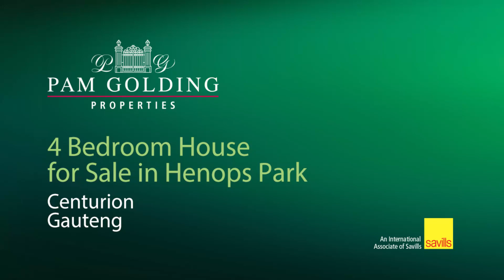5 bedroom house for sale in Hennopspark | Pam Golding Properties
Exceeds All Expectations
This property might look ordinary from the outside but it is definitely extraordinary on the inside. It is a stone throw away from popular schools and is ideal for the extended family. An opportunity not to be missed.

Spacious open-plan dining and living area with beautiful modernized Caesarstone kitchen, fitted with gas stove and electric oven. A centre island providing extra workspace, walk in pantry, scullery and separate laundry.

For the entertainer this would be ideal all year round . In winter you can enjoy the "Man Cave" with fitted bar and fireplace or the indoor jacuzzi room with pizza oven. Summertime will be just as fun with 2 covered patios, a built-in braai, boma area and of course the swimming pool.

All surrounded by an established luscious garden with is maintained by a strong borehole. There is more than enough space for the kids and our four legged friends to enjoy.

Main house offers:
5 Bedrooms ( 3 bedrooms are extended to almost double rooms)
3 Bathrooms
Main bedroom fitted with laminated flooring, beautiful modern en-suite bathroom and dressing room
Separate study
Double automated garage (extended for extra workspace / small 3rd car)
Ample parking in front of the garage

Granny Flat: ( Bigger than most townhouses)
Own entrance
2 Bedrooms
2 Bathrooms
Living area
Kitchen
Own enclosed braai area with built-in braai
Small garden area
Ideal for the grandparents / extra income stream or office space to work from home.

Security:
Alarm
Beams
Electric fence
Intercom

View by appointment only.